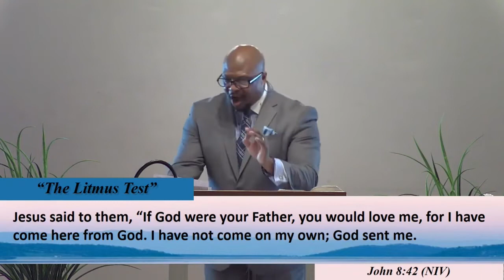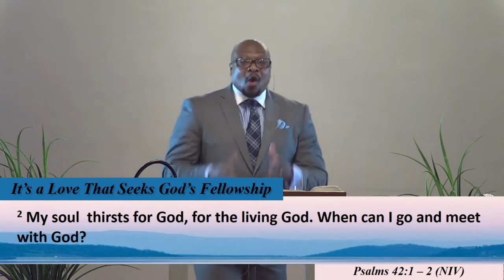Wednesday Night Review-The Prerequisite is Still on the Table “YOU MUST LOVE THE LORD!”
Please enjoy this review sermon. We will resume our series
Behind Enemy Lines, next Wednesday.